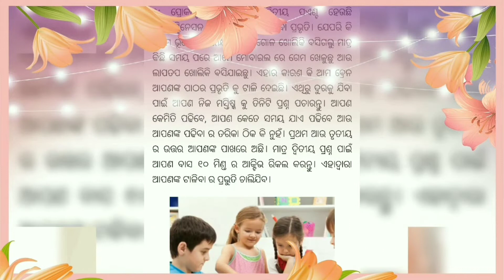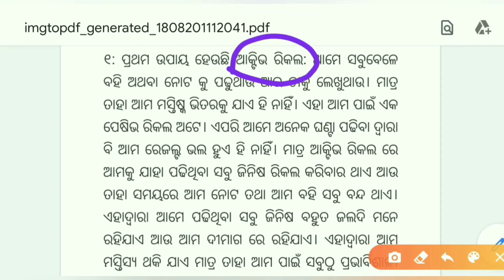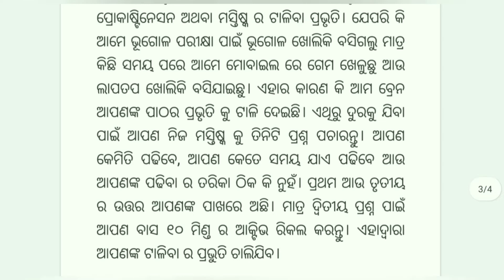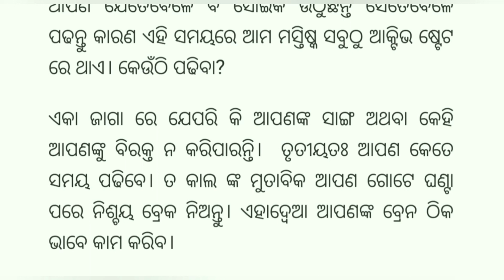ପାଠ ମନେ ରଖିବା ହେବ ସହଜ.. ଆପଣାନ୍ତୁ ଏହି ଉପାୟ.. Avoid junk food or balance it....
ସ୍କୁଲ ରେ କେମିତି ପାଳିବେ AUGUST 15 -